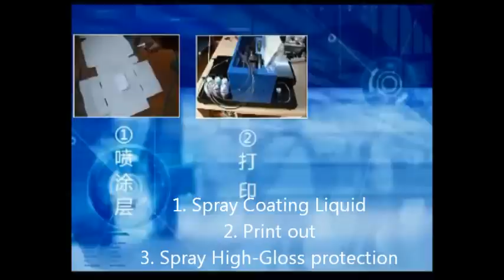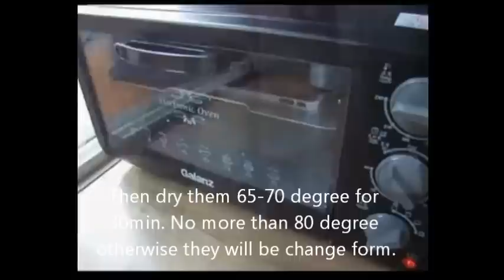Iphone5 Case Printer Maker Cellphone Printer Iphone4 Flat Line Printer Epson Head Cellphone cover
visit: Salecnc.com ,  Machine is only $1,290 USD